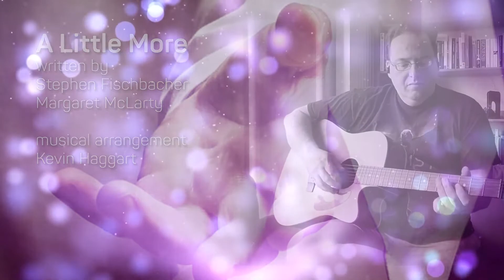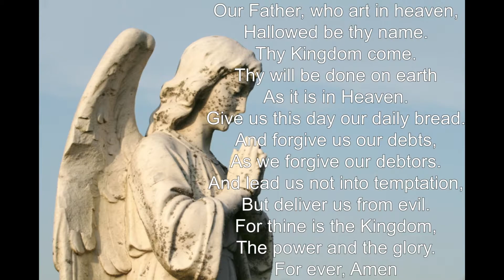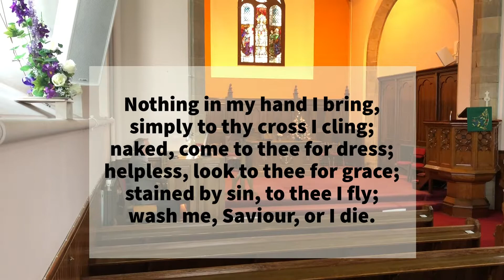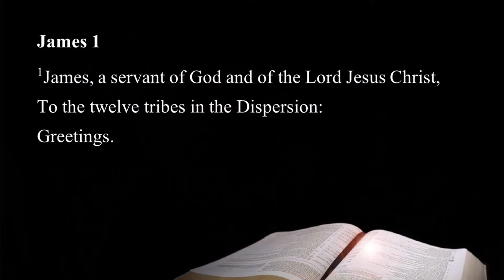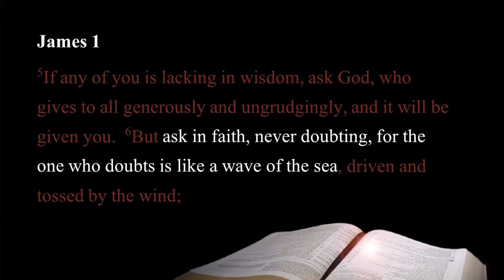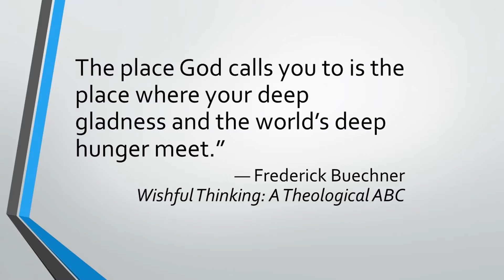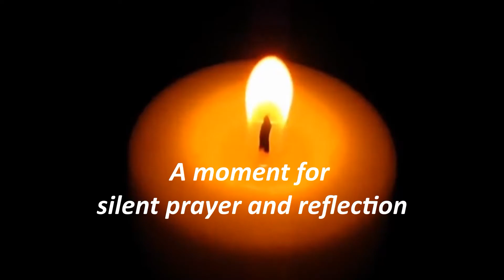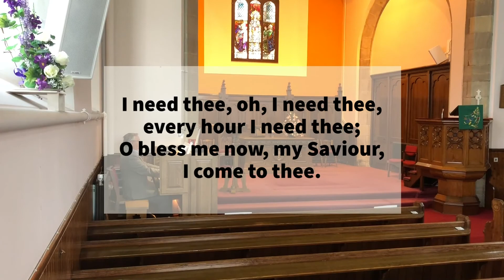6th June 2021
Sunday Worship from South Holburn Church of Scotland, Aberdeen
James 1:1-8